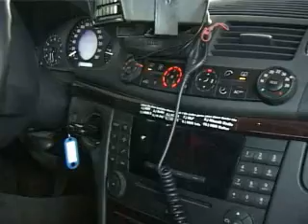Safrafra Krakra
Samuel Kwesi Spunky & Safrafra